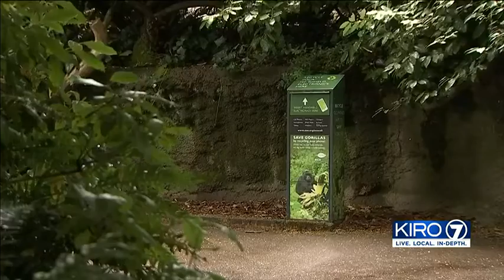Woodland Park Zoo exhibit helps call attention to plight of gorillas in wild | KIRO 7 News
ABOUT KIRO 7 SEATTLE:KIRO 7 Seattle is your home for breaking news, live video, traffic, weather and your guide to everything local for Seattle and Western Washington.